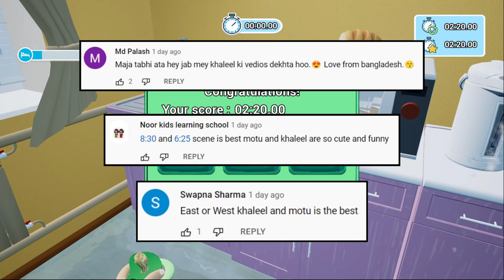MOTHER SIMULATOR [ Funny Game ] Ep 3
I AM KHALEEL Presents: Mother Simulator Gaming Commentary In Hindi Urdu Audio.

Mother Simulator is a game for the gaming platform Windows PC, in which you will take a role of a new mother. For coping with all difficulties which expect a young parent, you need steel nerves, fast reaction and, of course, your loving heart. Well, and those, who cope with all the tests, can expect the Grand Prize – the smile of your baby, a lovely, harmless and not evil baby.